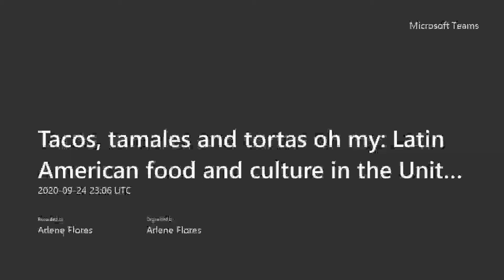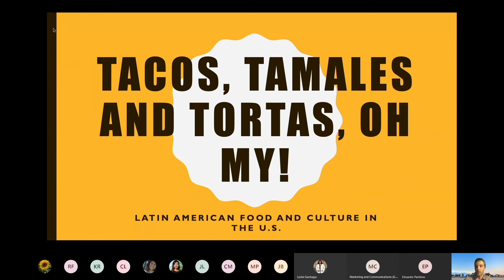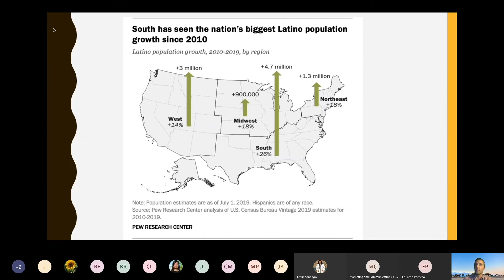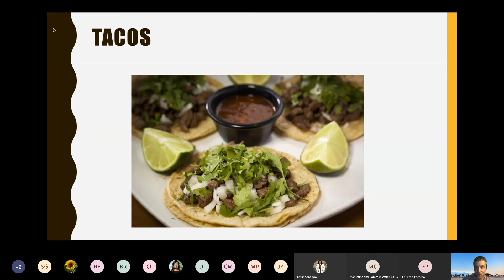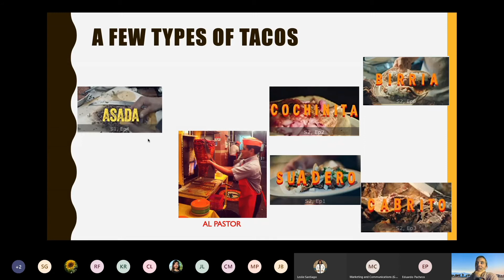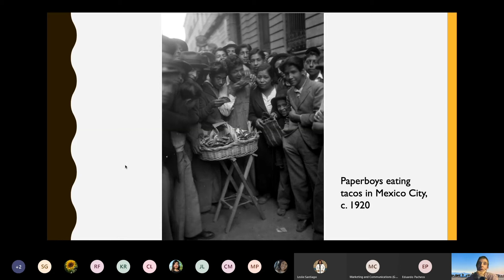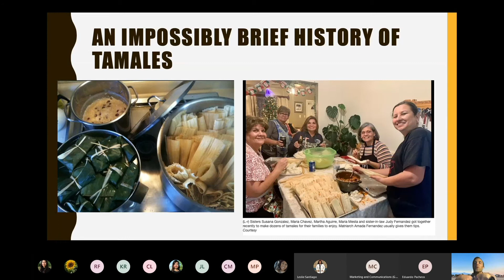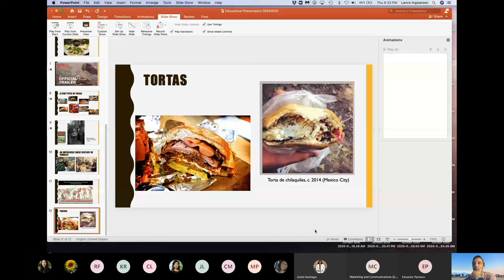Tacos Tamales and Tortas - Hispanic Heritage Month 2020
Learn about the history of some commonly consumed Latin American foods and the cultural impact that people of Latin American descent have had on the United States. A presentation and panel hosted by Dr. Lance Ingwersen (Asst. Professor of History), with a Q&A session with the audience to follow. Raffle prizes will be offered at the end of the presentation.